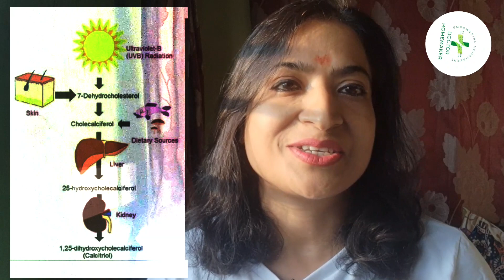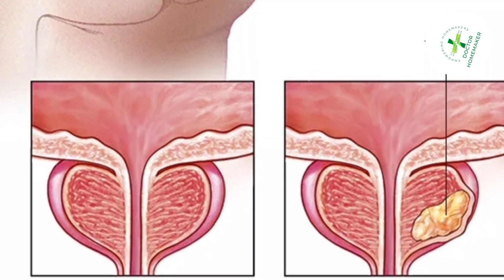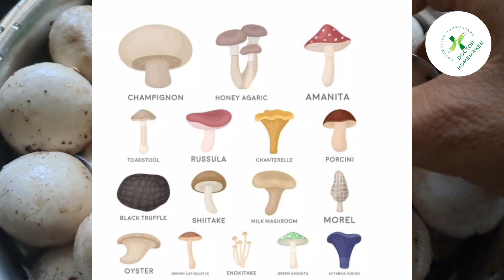Shocking Truth about Mushrooms 🍄|| Right Way to cook Mushrooms || How should we eat Mushrooms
you will never cook mushrooms after watching this video. you will cook then after tanning

Tan Your Mushrooms if not your Skin || Get Vitamin D without Sitting in the Sun.
My Video about Mushrooms got a bombastic response but many raised questions so here I am with the justification. This is a research based article about Mushrooms . BATHING YOUR mushrooms in the sun before eating increases their vitamin D content by nearly eightfold, according to new Hort Innovation funded research that summarises the health effects of the popular fungi.According to the leading researcher, Dr Flavia Fayet-Moore from Nutrition Research Australia, exposing just five button mushrooms, or one portobello mushroom to UV light for 10-15 minutes produces about 24 micrograms of vitamin D.This translates to nearly 1000 international units, greater than the recommended target for all Australians.Dr Fayet-Moore said fungi, such as mushrooms, had a high concentration of ergosterol (or pre-vitamin D), which is extremely similar in structure and function to the type naturally found in human skin. And like in human skin, ergosterol is converted to vitamin D when exposed to UV light.The vitamin D content in UV exposed mushrooms is retained with refrigeration for up to eight days, and production can be further increased by 30 per cent if the fungi were placed in the sun with the underside (or gills) facing up, or by up to 60 per cent if they were sliced prior to sun exposure.For those wondering if the vitamin D from the tanned mushrooms actually made it into your bloodstream - Dr Fayet-Moore said it does.Vitamin D is unique in that it’s technically not a vitamin and acts more like a hormone. Its primary function is to regulate how the body absorbs calcium, so it’s essential for bone health, but nearly every cell and tissue in our body interacts with it and it influences hundreds of genes.So, it’s unsurprising that growing research shows that low levels of vitamin D might be linked to cardiovascular disease, cancer, gastrointestinal health, immune function, mental health disorders, metabolic health, fertility and diabetes.”  Doctorhomemaker: Family's first Doc

Remember there is no substitute for Natural Sunlight , if you have time , then spent it under the Sun for 20 minutes daily.

What vegetarian foods are high in vitamin D?

Do vegetarians need vitamin D supplements?

How can raise my vitamin D levels quickly?

Vitamin D foods for vegetarians

Vitamin D foods vegetarian Indian

Vitamin D vegetables

Vitamin D vegetables and fruits

Vegetarian Vitamin D3

Best vegan vitamin D supplement

Which mushrooms are high in vitamin D?

Can you get vitamin D through mushrooms?

How long do I put mushrooms in the sun for vitamin D?

Does cooking destroy vitamin D in mushrooms?
Does DEFICIENCY of Vitamin D cause Cancer?

You can also watch this video where you will get a revisions of Millets which are also a very good source of Vitamins Minerals and proteins.